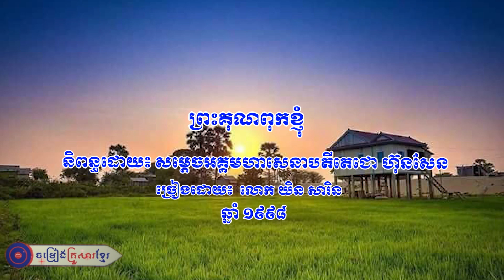ព្រះគុណពុកខ្ញុំ||លោក យិន សារិន ||ថតឆ្នាំ១៩៩៨